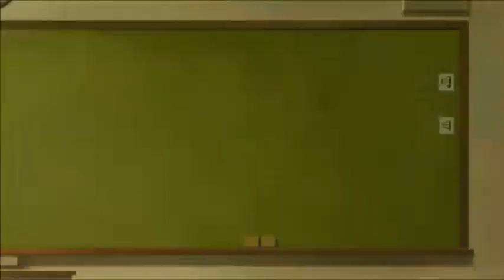Healin' Good♥PreCure Episode 42 Reaction & Review